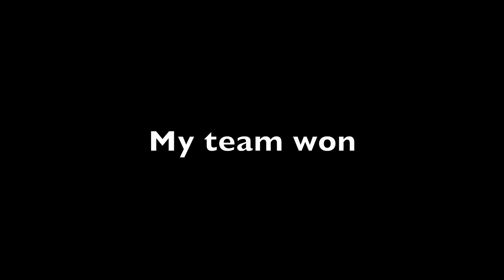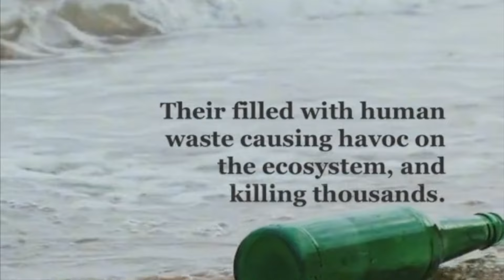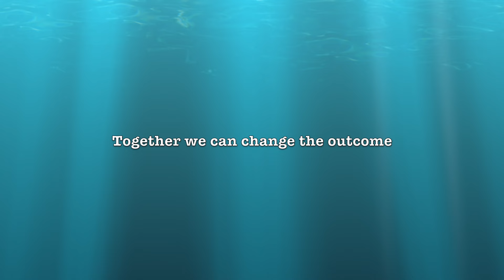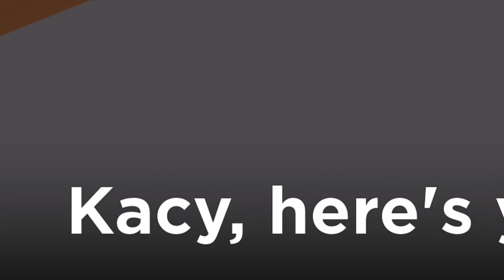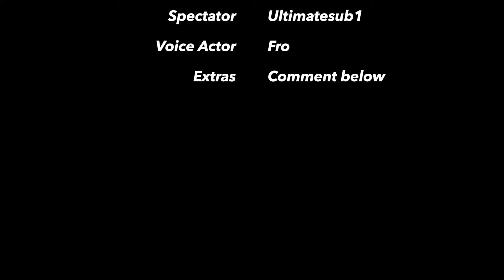Squidbilly vs Hillbilly (Total Roblox Drama)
Squidbilly and Hillbilly collide in server drama – watch the showdown unfold!